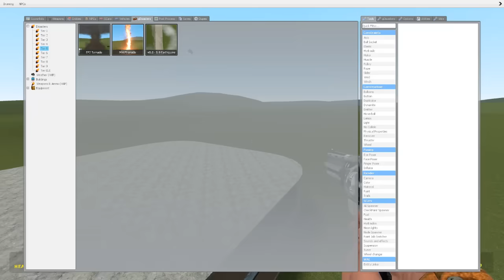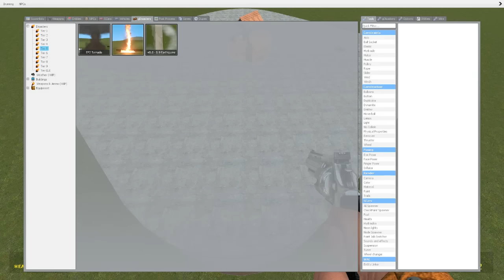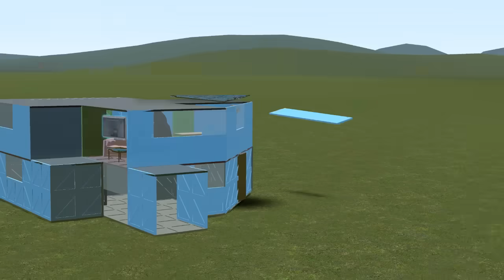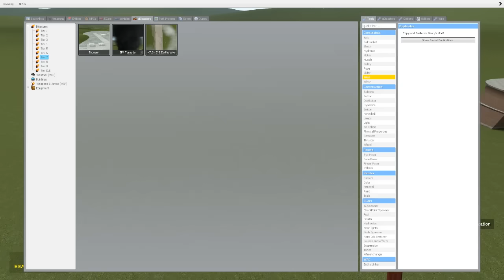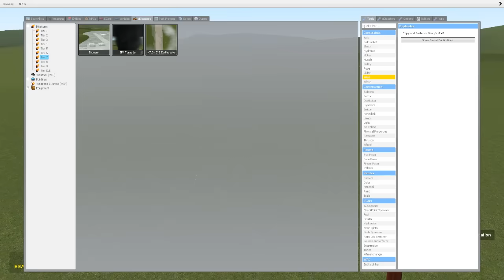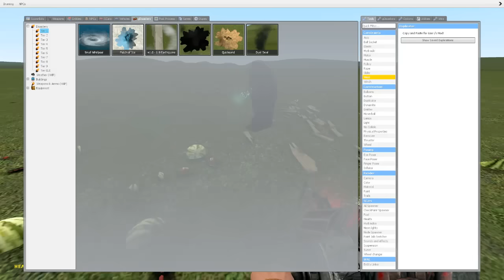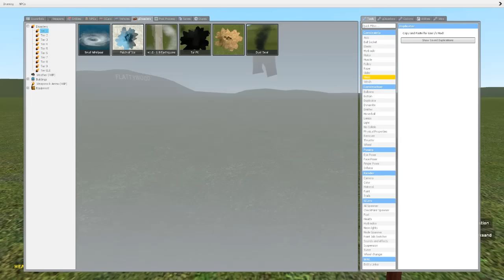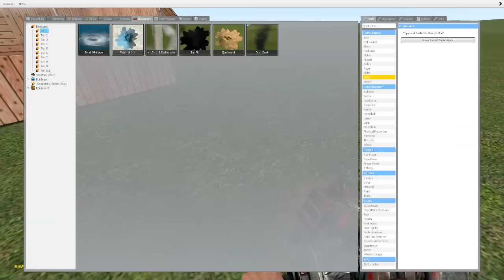NATURAL DISASTERS VS HOUSES CHALLENGE! - Garry's mod Sandbox